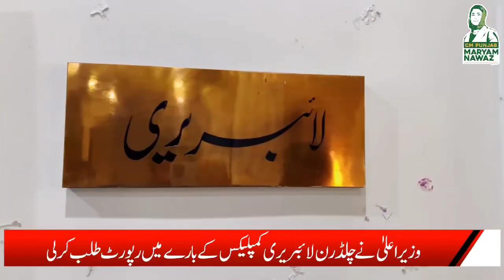𝐇𝐨𝐧'𝐛𝐥𝐞 𝐂𝐡𝐢𝐞𝐟 𝐌𝐢𝐧𝐢𝐬𝐭𝐞𝐫 𝐏𝐮𝐧𝐣𝐚𝐛, 𝐌𝐬. 𝐌𝐚𝐫𝐲𝐚𝐦 𝐍𝐚𝐰𝐚𝐳 𝐯𝐢𝐬𝐢𝐭𝐞𝐝 𝐂𝐡𝐢𝐥𝐝𝐫𝐞𝐧 𝐋𝐢𝐛𝐫𝐚𝐫𝐲 𝐂𝐨𝐦𝐩𝐥𝐞𝐱, 𝐋𝐚𝐡𝐨𝐫𝐞.